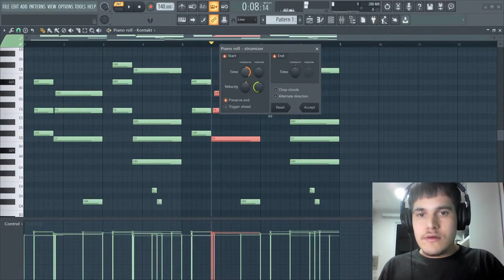INSTRUMENTOS REALISTAS DE MANEIRA SIMPLES!